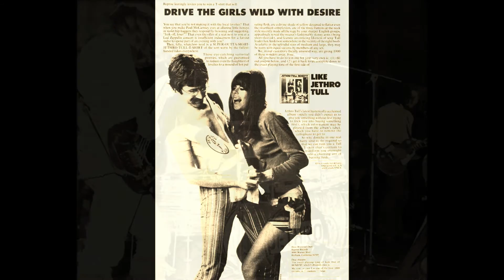Jethro Tull: So Much Trouble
The Peel Sessions - 1969